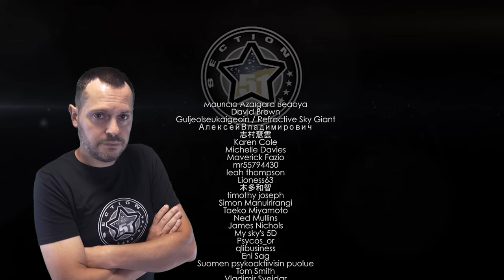Humans Could Travel Back In Time In UFOs To Prevent WW3 ! 👽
According to some new crazy theory, humans could go back in time using unidentified flying objects (UFOs) and stop World War III from happening. OK, pure science fiction or reality? Are we visited by us from the future ?

(PROG 802)